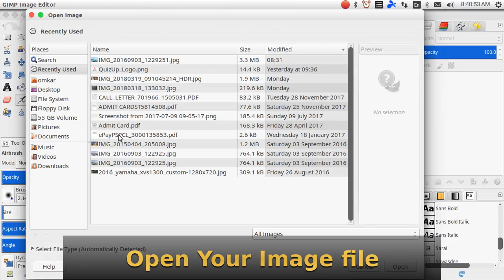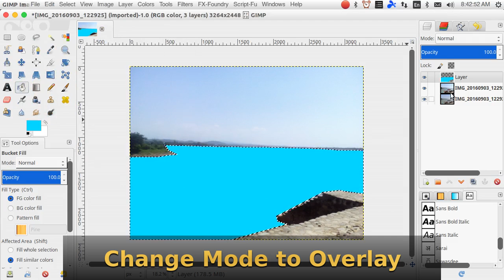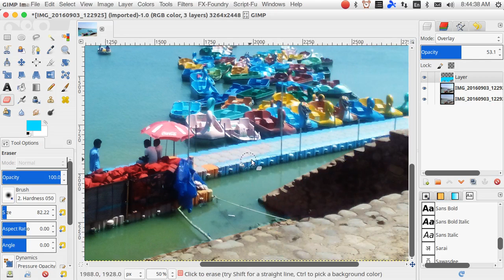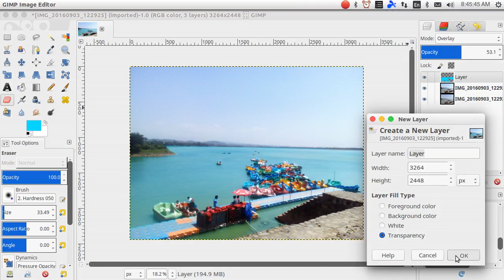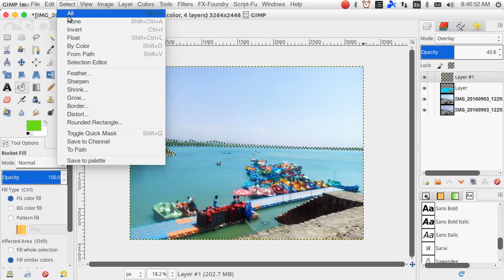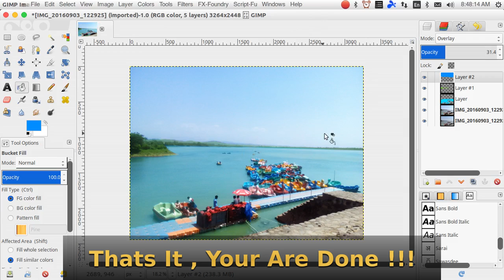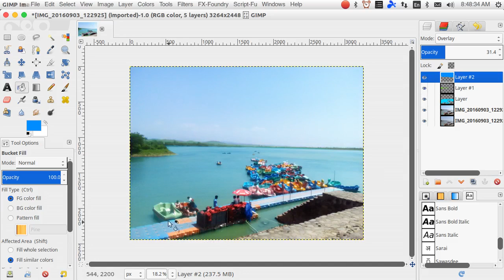Image Enhancements Using Gimp | GImp Tutorial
In This Video We'll See Some Basic Gimp Tricks To Enhance Your Image.

Gimp is a free, open source, cross-platform image editor available for GNU/Linux, OSX, Windows, etc. Download